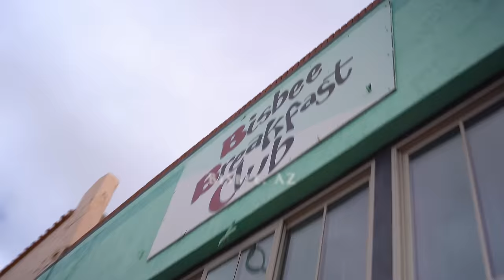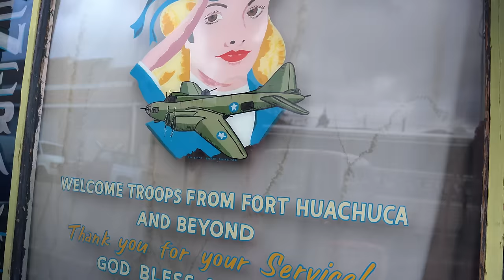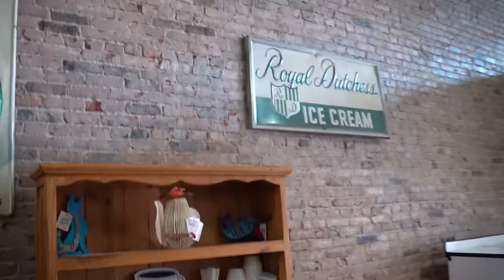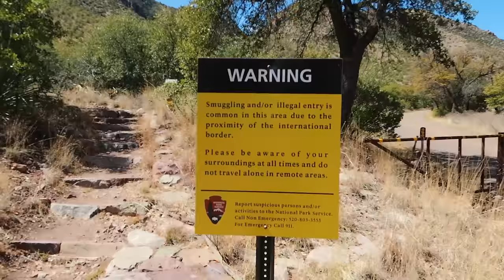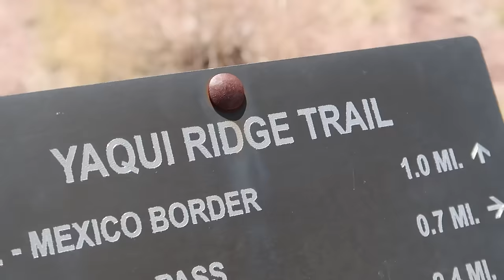getting ripped off at the mechanics... (solo female travel)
At this point its redundant... but its part of the journey of solo travel across the country where to don't have the means to fix your car yourself... so the mechanic shop is the bane of my existence and this high mileage 1998 jeep cherokee is becoming a money pit...